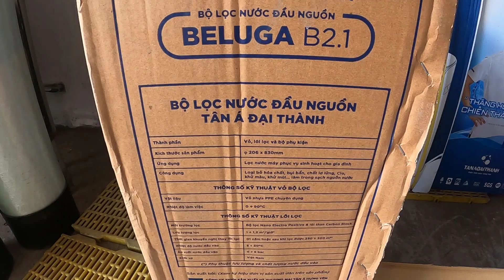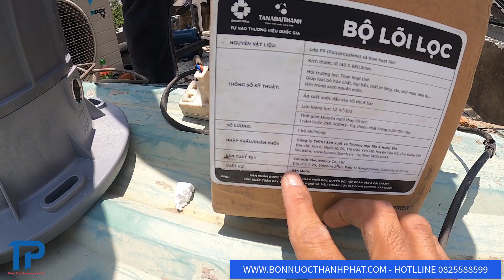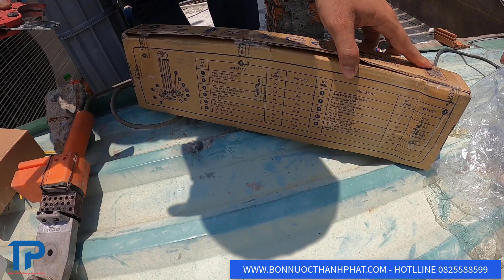Cách lắp cột lọc nước đầu nguồn Tân Á Đại Thành 2020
THÔNG SỐ KỸ THUẬT CỘT NƯỚC ĐẦU NGUỒN Beluga B2.1  TANADAITHANH

Bộ lọc nước đầu nguồn Tân Á Đại Thành có khả năng loại bỏ hóa chất, bụi bẩn, kim loại nặng, chất rắng lơ lửng, clo, khử màu, mùi và các vật lạ khác làm trong sạch nguồn nước sinh hoạt. Đặc biệt, với bộ vỏ được chế tạo từ nhựa kỹ thuật cao cấp có khả năng chống chịu được UV, có thể được lắp đặt ngoài trời mà vẫn đảm bảo tuổi thọ.

Lớp ngoài(PP - Polypropylene): Sử dụng công nghệ lọc đa tầng Laminated Multilayer có thể loại bỏ cặn bẩn, kim loại, chất rắng lơ lửng và các vật lạ trong nước. Với thiết kế gấp nếp tối ưu diện tích bề mặt, hiệu suất lọc nước của bộ lõi lọc đầu nguồn Tân Á Đại Thành vượt trội hơn hẳn các lõi lọc thô thông thường.

Lớp trong(Carbon hoạt tính - Carbon block): Lõi lọc sử dụng carbon hoạt tính chất lượng cao có chức năng khử màu, mùi, loại bỏ Clo, chì và kim loại nặng... đêm lại nguồn nước trong sạch nhất cho toàn bộ nhu cầu sử dụng nước sinh hoạt trong gia đình.

Chức năng an toàn kép: Bộ lọc đầu nguồn Tân Á Đại Thành sử dụng van tránh kết hợp van xả áp đảm bảo an toàn tuyệt đối cho hệ thống. Khi bộ lọc xảy ra sự cố, áp suất đường ống vượt quá 6 bar, van tránh sẽ tự động điều khiển dòng chảy tranh qua bộ lọc đầu nguồn.

THÔNG SỐ KỸ THUẬT CỘT NƯỚC ĐẦU NGUỒN TANADAITHANH

Kích thước sản phẩm: Ф 206 x 830 mm với dòng sản phẩm Beluga B2.1
Thành phần lõi lọc: PP(Polypropylene) & Carbon hoạt tính
Vật liệu bộ vỏ lọc đầu nguồn: Nhựa PPE + HiSP + Sợi thủy tinh - Tuân thủ tiêu chuẩn an toàn FDA và tiêu chuẩn về vật liệu sử dụng cho hệ thống nước uống NSF 61
Áp suất nước đầu vào lớn nhất: 6 bar (87,02 Psi)
Áp suất nước đầu vào nhỏ nhất: 0,5 bar (7,25 Psi)
Nhiệt độ nước đầu vào tối đa: 50°C (122°F)
Nhiệt độ nước đầu vào tối thiểu: 5°C (40°F)
Tốc độ lọc ở 1,5 bar: 1,2 m³/giờ
Tổng dung tích lọc: * 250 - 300 m³ hoặc 12 tháng với dòng sản phẩm Beluga B2.1
Cách lắp đặt lọc nước đầu nguồn như trân. Trân Trọng Cảm Ơn